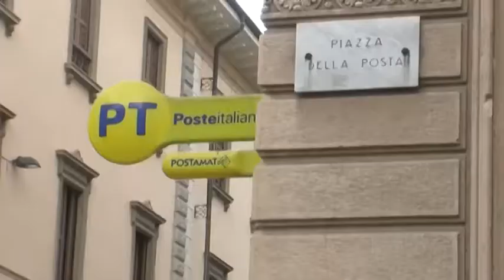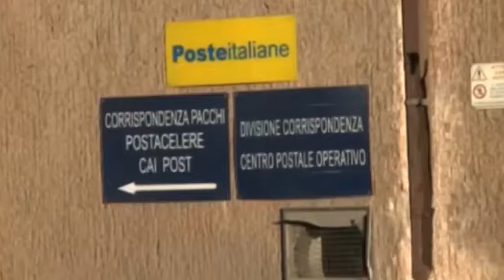Poste, rischio caos con lo sciopero degli straordinari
Possibile agitazione e disagi in vista per gli utenti